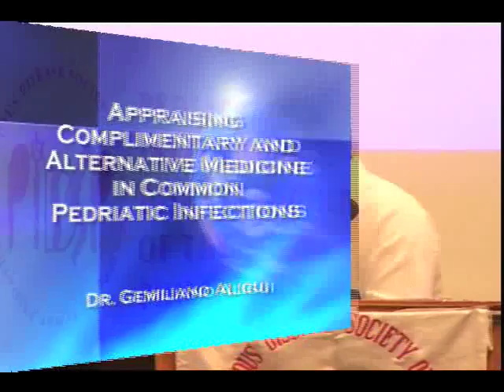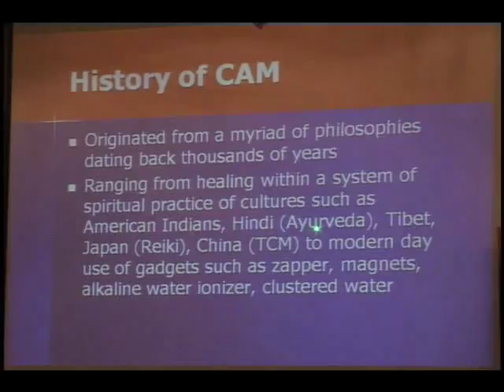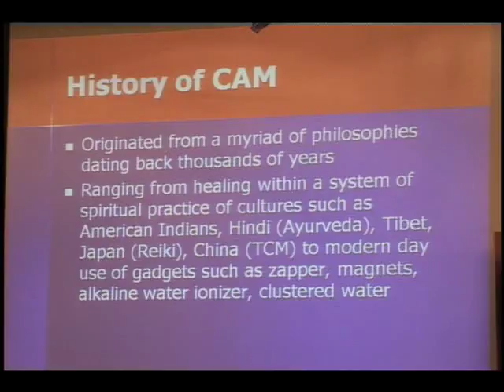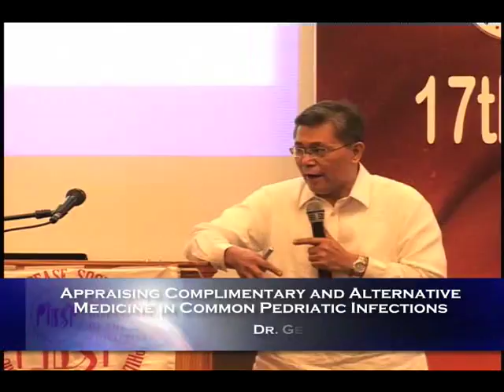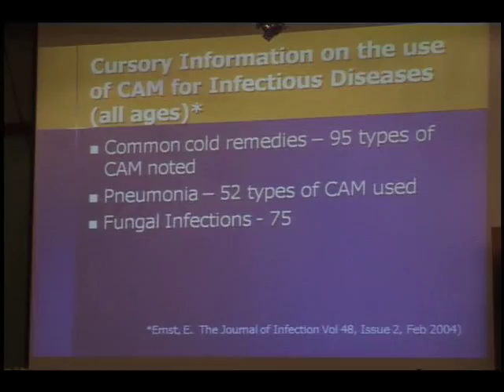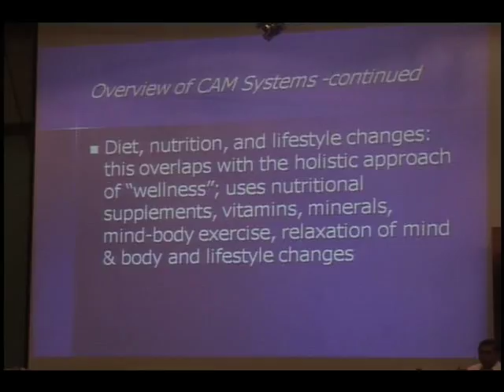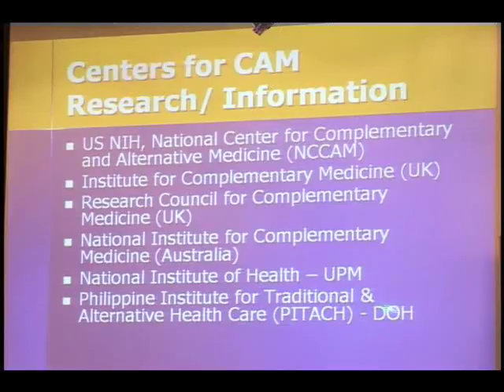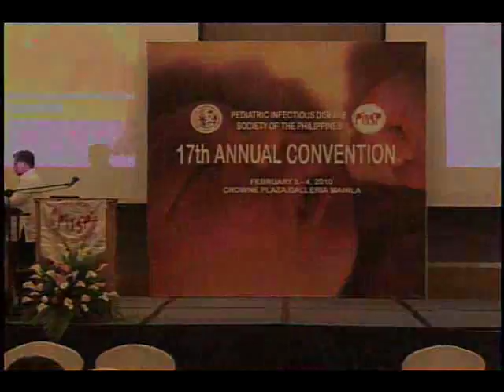Dr Gemiliano Aligui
17th convention